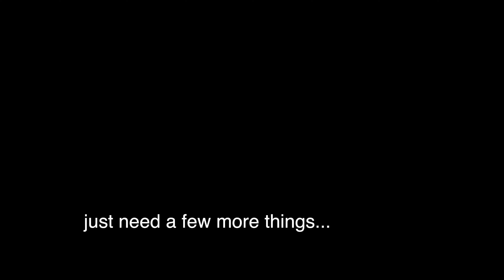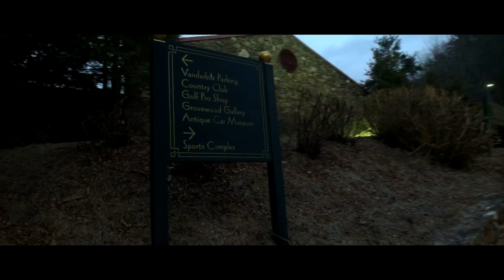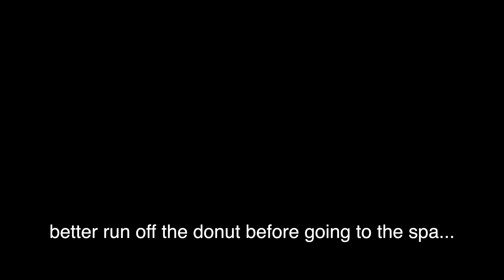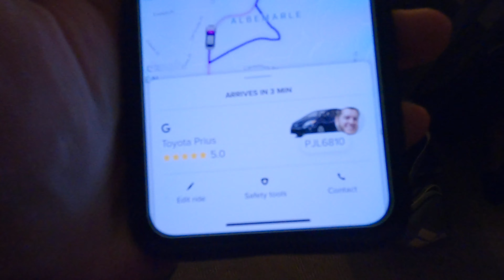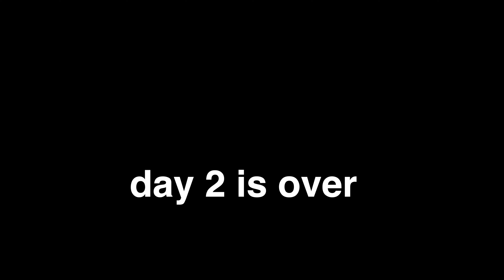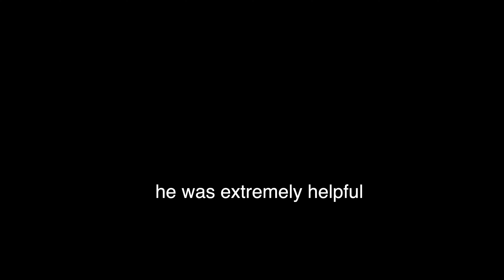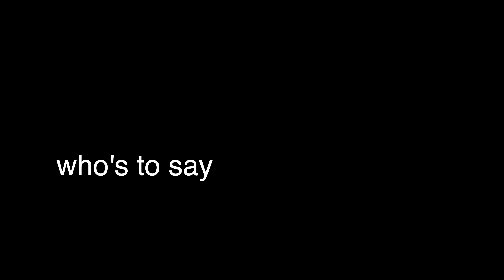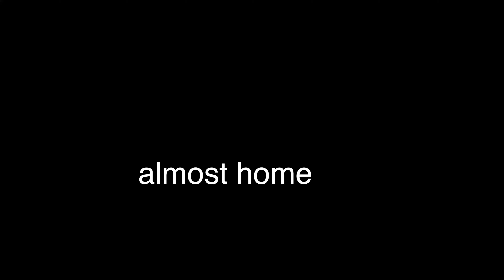Grove Park Inn or Bust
This is a behind the scenes look at what it is like to visit the Grove Park Inn resort in Asheville, NC. I captured the entire experience through a vlog. You won't be able to believe all the things that happened to us and what we experienced on this trip. You'll have to draw your own conclusions as to whether or not you think it is worth the money to stay here.